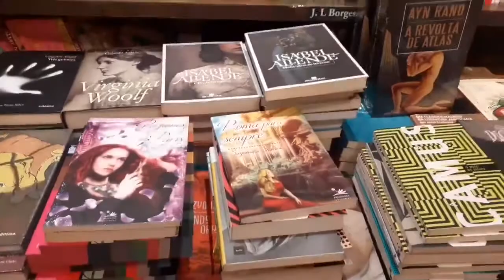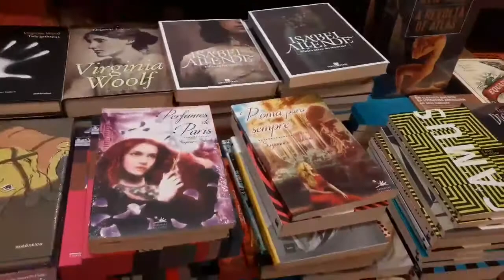Meus romances PERFUMES DE PARIS e ROMA PARA SEMPRE na livraria TRAVESSA DE IPANEMA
Em 7 de janeiro, Dia do Leitor, posto um vídeo-convite aos leitores queridos...